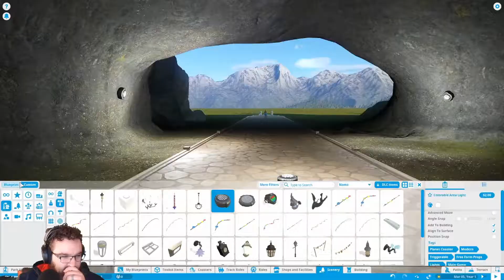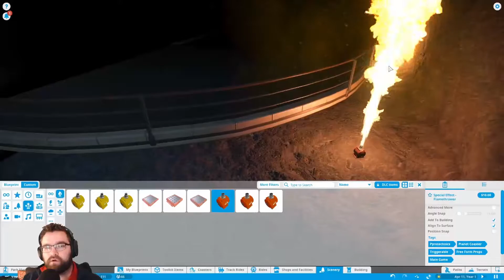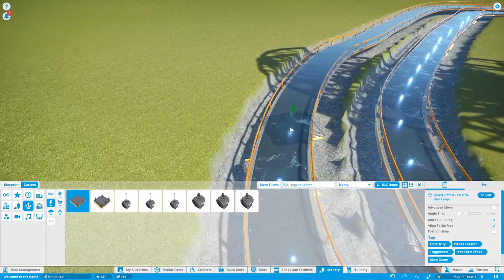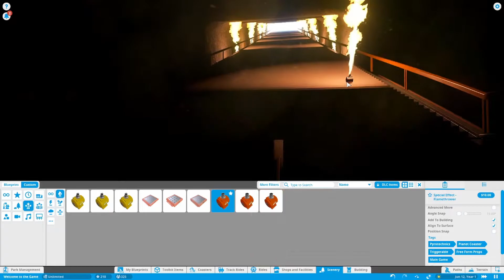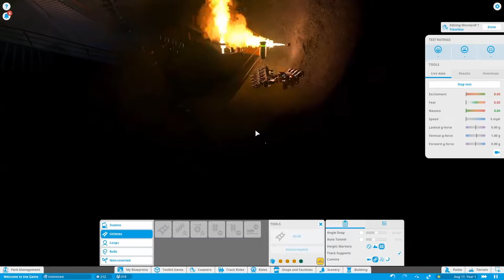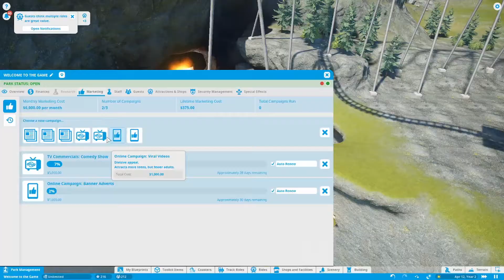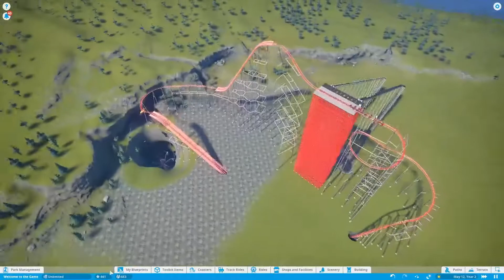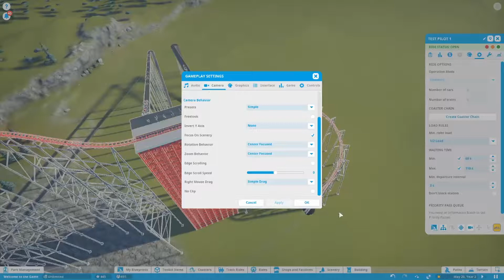Welcome to the Game - Ep 1 - Planet Coaster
I said perfect 23 times... Welcome to the Game.